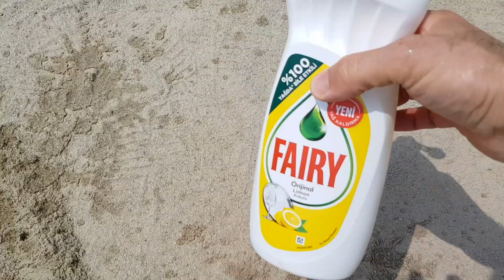Experiment !! Cola, Fanta, Pepsi Blue, Fruko Balloons and Mentos Underground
XX Power Test Experiment videos : Experiment !! Cola, Fanta, Pepsi Blue, Fruko Balloons and Mentos Underground